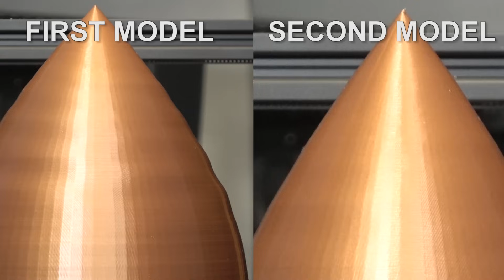Creality CR-10 - Is It The Best 3D Printer? My Review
The Creality CR-10 3D Printer is VERY popular and many have found to love it because it provides great quality prints at a low price.

Creality has shown a good faith effort and released the source code for the CR-10s. This is great, and in response to that, I will remove the GPL Violation thumbnail.

SUPPORT! 😍

GEAR! 🎥🎦📷

THE TEAM! 🤟

Find Me Socially!

Want to send me something?
3D Printing Nerd
USA